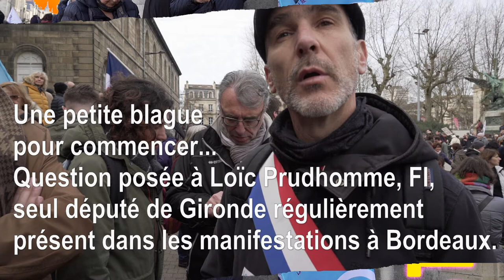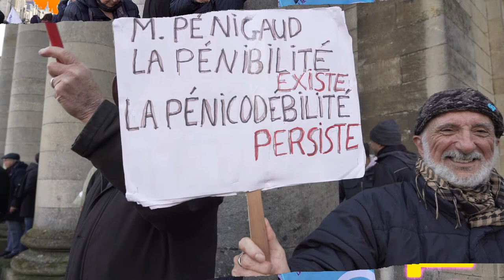Loïc Prudhomme soutient, 09/01/2020 Part.1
Bordeaux, 09/01/2020, Chapitre 1 Loïc Prud'homme soutient la manifestation intersyndicale.
Énorme manifestation ! 70 000 manifestants
L'Estaca va rendre compte de cet évènement sous forme de vidéos de quelques minutes. Ici, le chapitre 1, avec l'interview de Loïc PRUDHOMME, député France Insoumise de Gironde, le seul député régulièrement présent dans les manifestations contre la "réforme" des retraites.